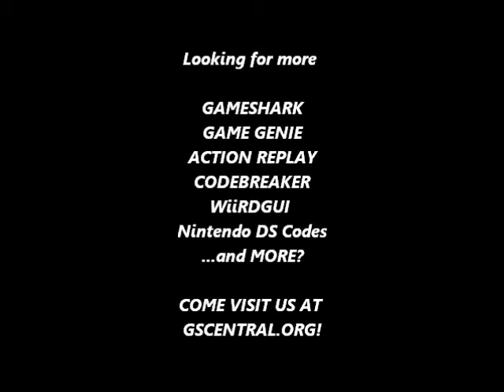GSCentral - Alex Kidd in Miracle World (UE) (V1.0) (SMS) - Hit Anywhere (GG)